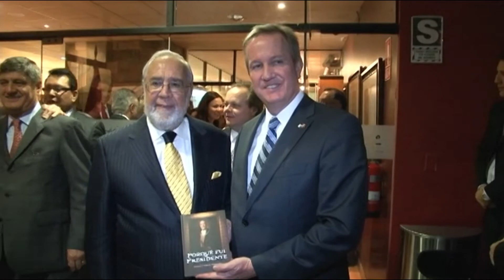Celebración de los 100 años del nacimiento de Fernando Belaunde Terry. 2012. parte 2